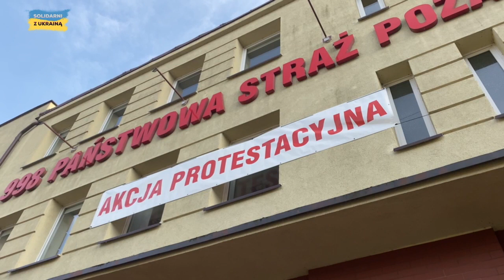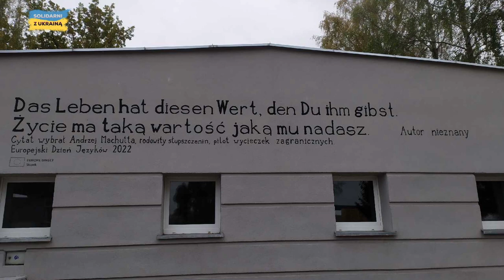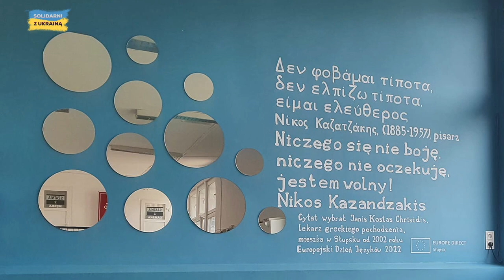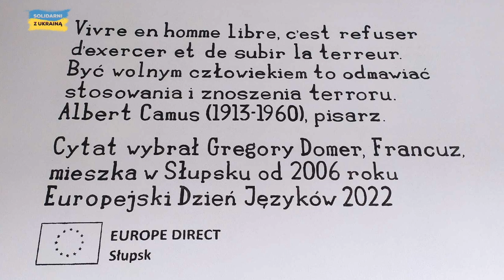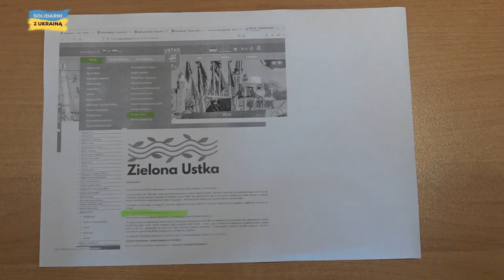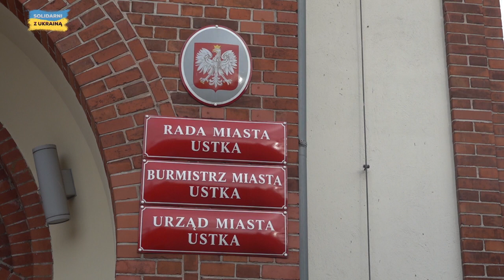📰 Obserwator 20.10.2022 | 🔥 Bądź na Bieżąco - Protest strażaków, podatki, Wileńska Park i inwestycje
Wydanie programu informacyjnego Obserwator z dnia 20 października 2022 roku, a w nim:

00:00 Czołówka programu Obserwator
00:23 Strażacy protestują
01:59 Podatki od nieruchomości w górę
03:24 Twórcza zagroda w Swołowie
06:28 Kultura i biznes w parze
08:35 Europejskie cytaty
10:14 Stary Rynek w przyszłym roku
11:55 Wystartowała Zielona Ustka
13:56 Pożegnanie z widzami

Dzisiejszy serwis prowadzi Mateusz Skulski

┌ Bądź na bieżąco z TV Słupsk ┐